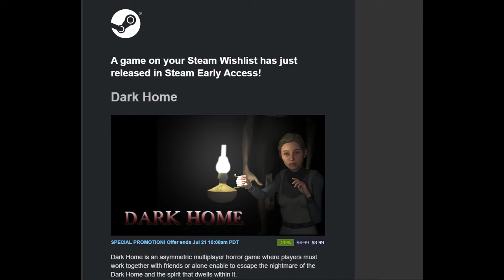THE DARK HOME GAME IS NOW LIVE ON STEAM!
Paranormal things, creatures, Cryptids